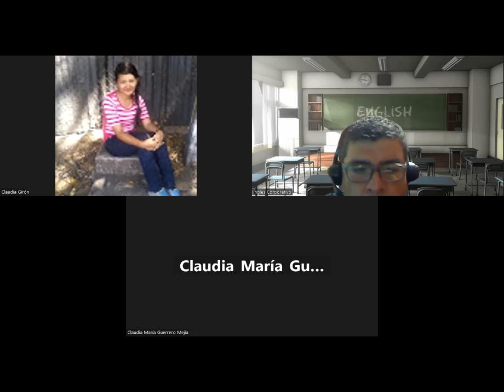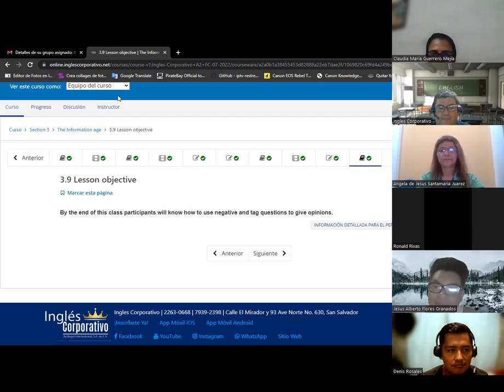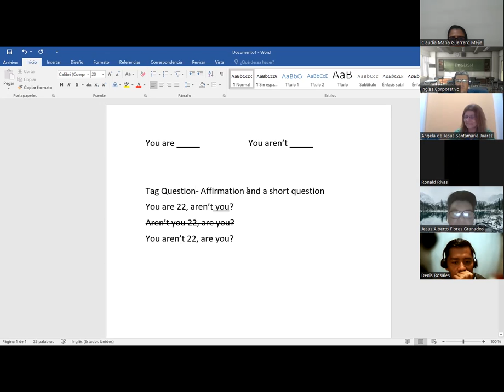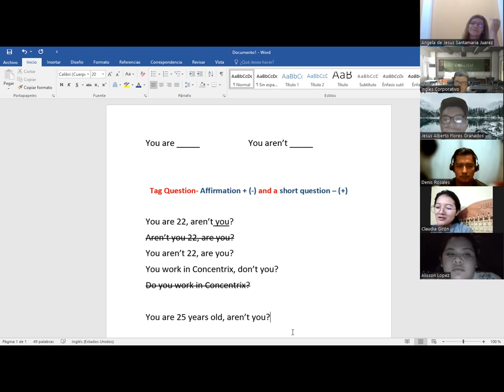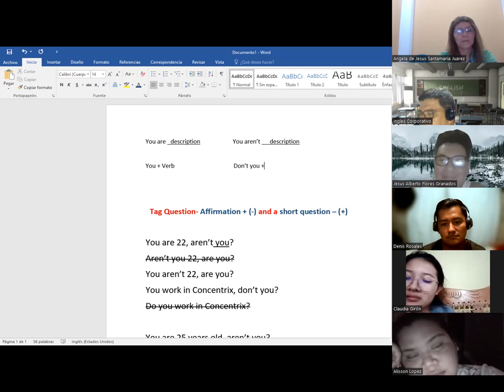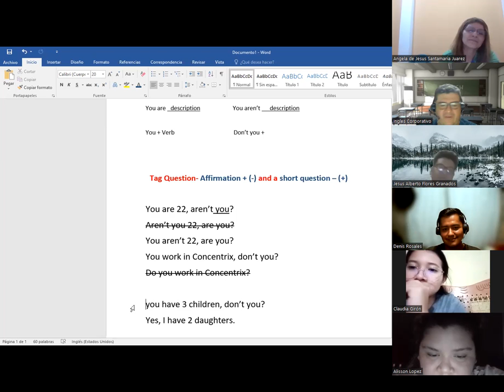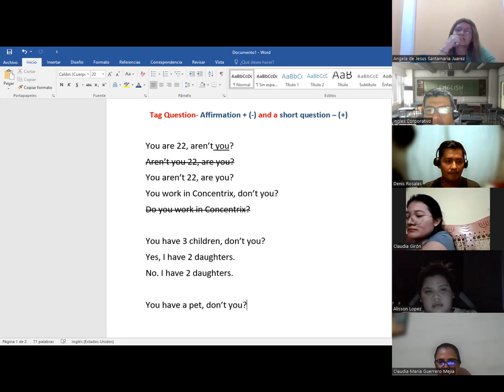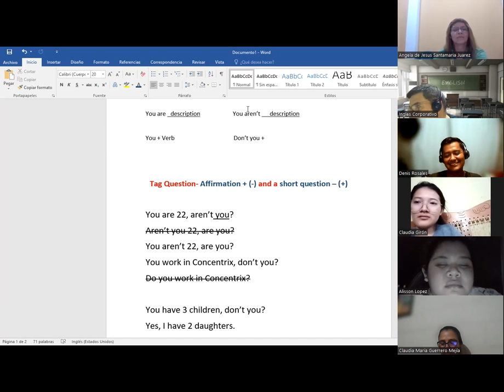SESION 11 -14/06/2023 -A2-01-8-9-PM-05-23-Baltrons -Tag Questions